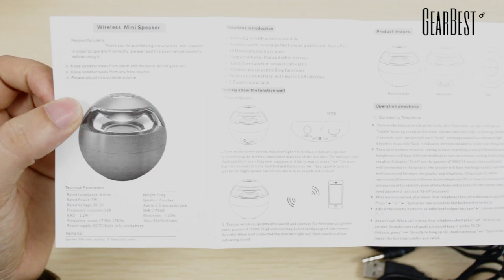AJ - 69 Portable Bluetooth Speaker- Gearbest.com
Description：
Model: AJ - 69
Design: Fun, Cool, Portable, Stylish, Mini
Supports: Bluetooth, Hands-free Calls, Loudspeaker
Functions: AUX Function, Songs Track, Stereo
Compatible With: MP4, PC, Tablet PC, MP3, Laptop, MP5, Mobile Phone
Connection: Wireless
Interface: Power Charge Port, Micro USB, 3.5mm Audio
Audio Source: Electronic Products with 3.5mm Plug, Bluetooth Enabled Devices
Material: Plastic
Color: Black, White
Bluetooth Version: V2.1+EDR
Transmission Distance: W/O obstacles 10m
Speaker Impedance: 4 ohm
Power Output: 3W
Distortion: no more than 10 percent